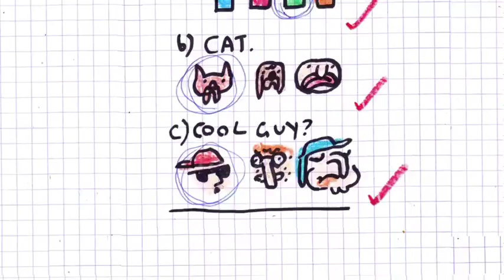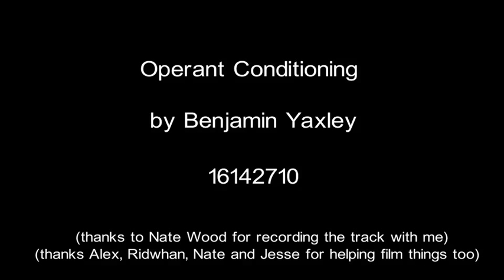Operant Conditioning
Experimental animated music video, it was meant to educate kids on the design principle operant conditioning. Just about everything in the movie was drawn with a permanent marker and a pack of crayons. Crayons suck.